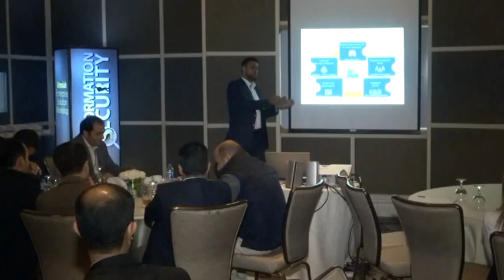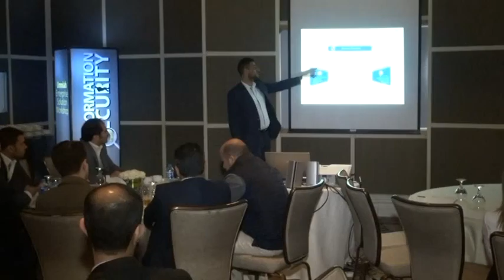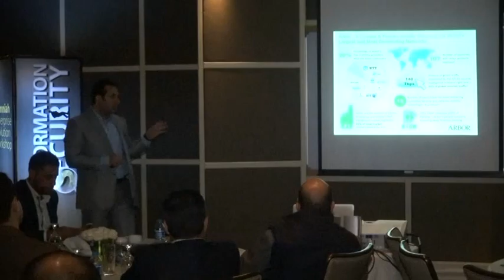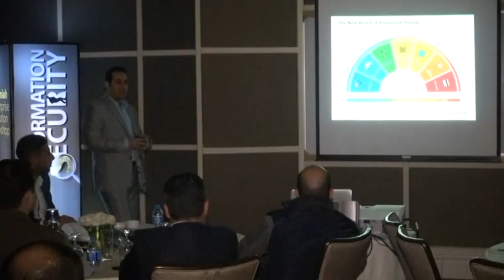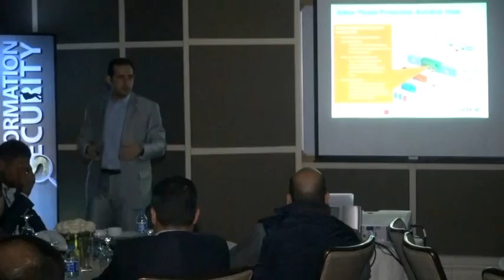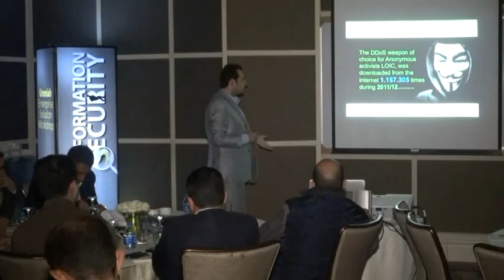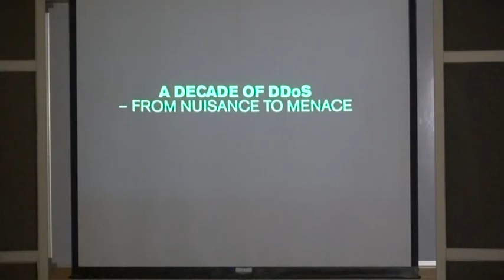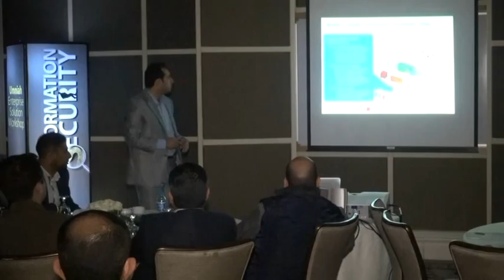Umniah Information Security Workshop third part - الجزء الثالث من ورشة أمنية لأمن المعلومات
الجزء الثالث من ورشة أمنية للشبكات وأمن المعلومات التي عقدت لعدة شركات لتصدي لمخاطر أمن المعلومات التي عقدها خبراء أمنية.
لا تفوت الفرصة حول آخر التطورات في مجال أمن الشبكات والمعلومات.

The third part of a security workshop for networks and information security, which was held for several companies to address information security risks, which was held by Umniah experts.
Don't miss out on the latest in network and information security.